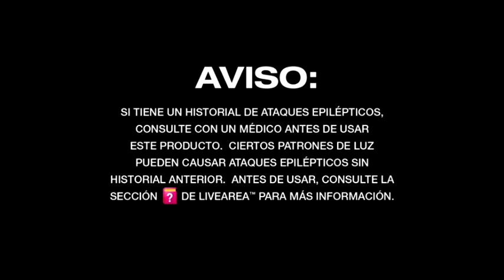PSVITA GOOD OF WAR COLLECTION EN ESPAÑOL GAMEPLAY 5